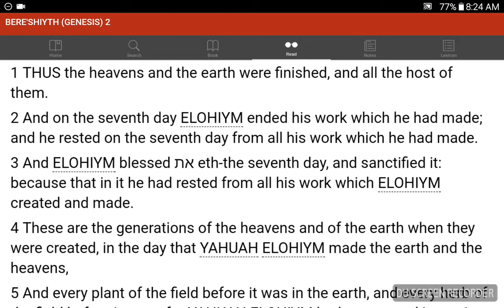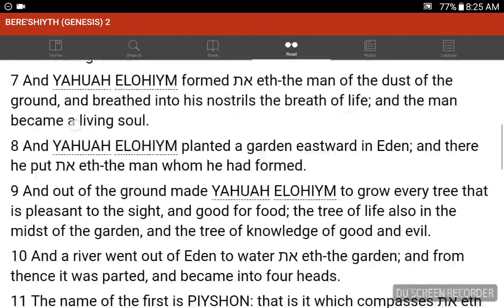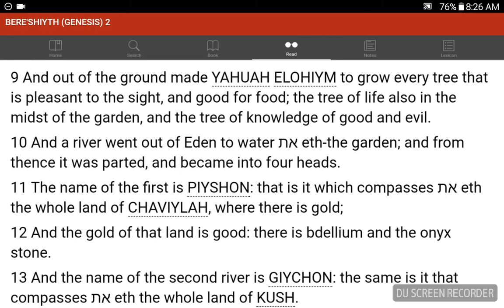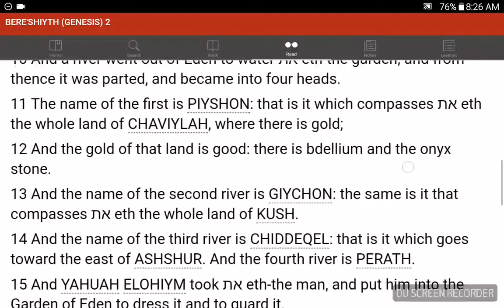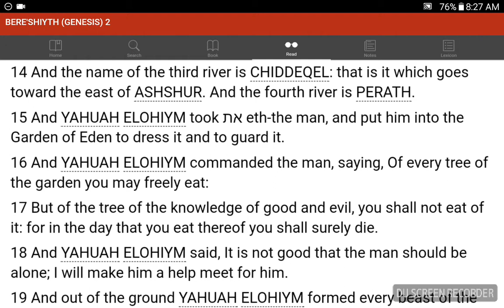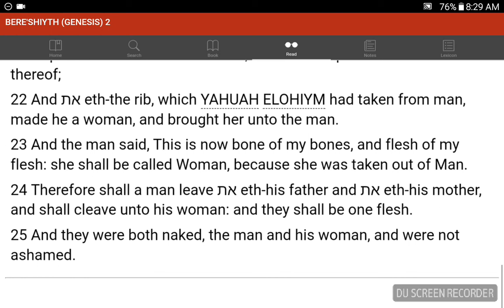💜h?™ "What's the MOST HELPFUL & SIMPLEST WAY that WORKS?"™ GIVE 1P/Month NOW! GCash